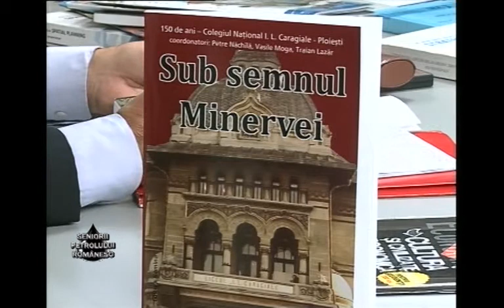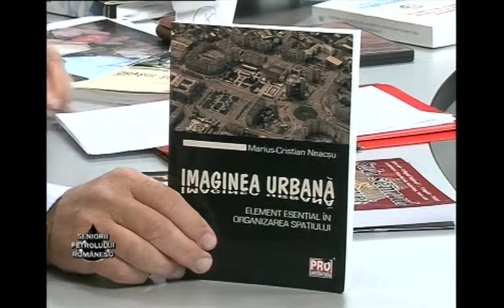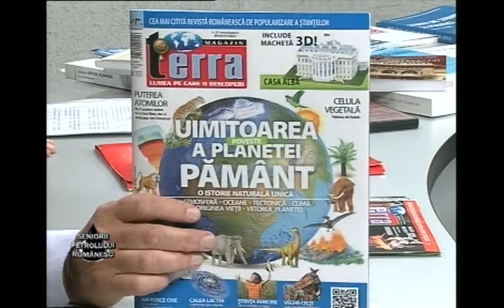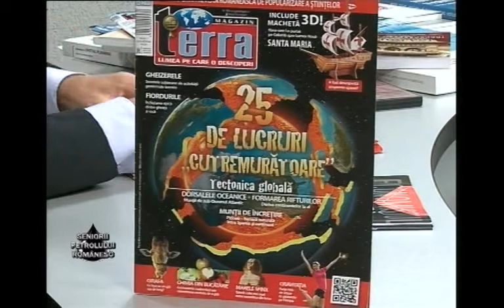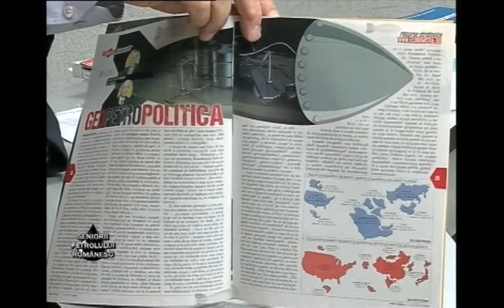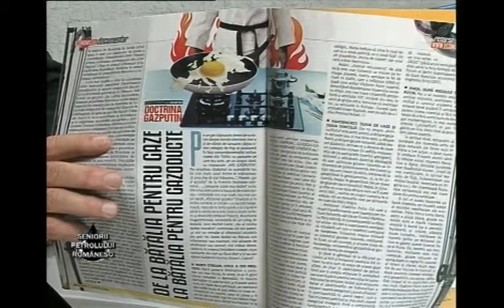Seniorii Petrolului Romanesc - Marius Cristian Neacsu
Emisiune: Seniorii Petrolului Romanesc
Invitat: Marius Cristian Neacsu
Realizator: Prof. dr. ing. Liviu Dumitrascu